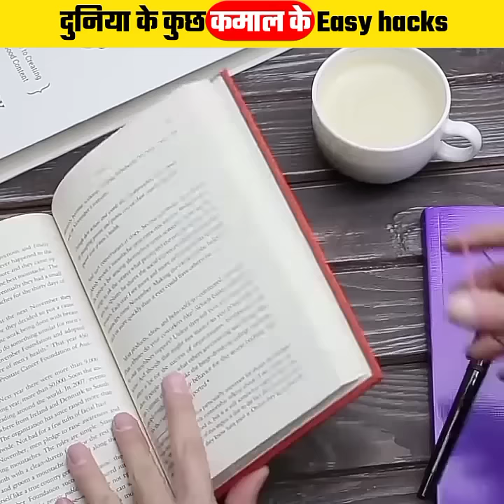अंगूठी निकल गयी 😲 / /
अंगूठी निकल गयी 😲 / / ‎@Life Hacks & Experiments

Video footage credit - 5 minute craft

1) This video has no negative impact on the original works (It would actually be positive for them)

2)This video is also for teaching purposes.

3) It is not transformative in nature.

Disclamier .